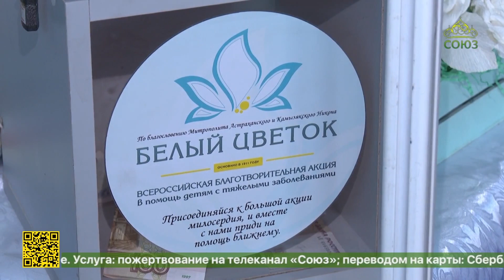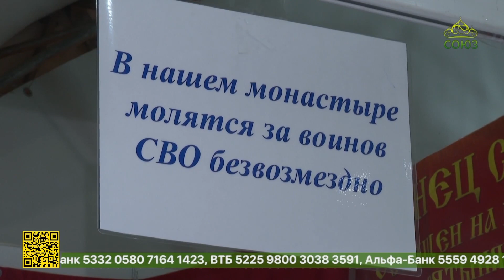В Астрахани открылась православная выставка-ярмарка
В Астрахани открылась православная выставка-ярмарка. В ней принимают участие храмы и монастыри не только из разных уголков нашей страны, но и из-за рубежа. На этот раз главная святыня - ковчег с главой святителя Иоанна Златоуста, который привезли из Москвы.